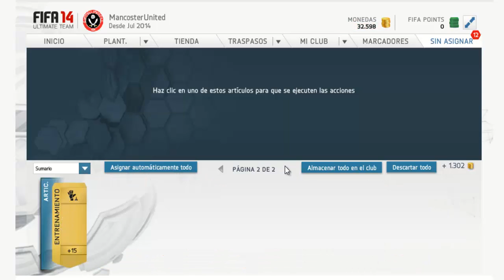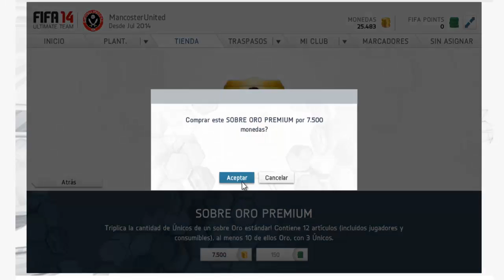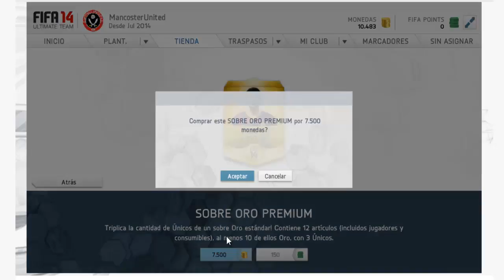Video Informativo | Voy a Subir Fifa ! | Os mola?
skype: Canaladaar